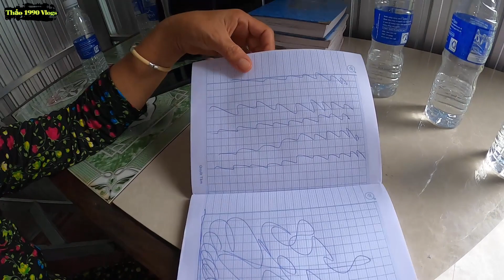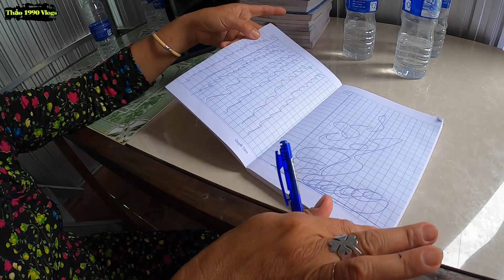Đã Hiểu Rõ Về Tinh Thần Của Chị Thuý Bấy Lâu Nay Mọi Người Cho Biết Và Xin Stop Lại |Thảo 1990 Vlogs